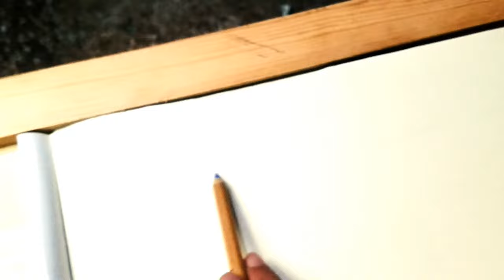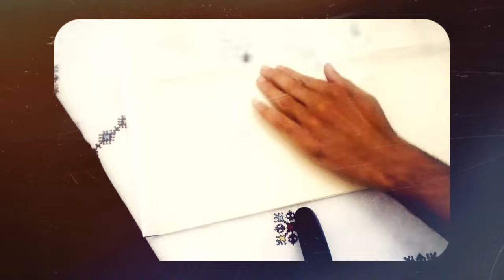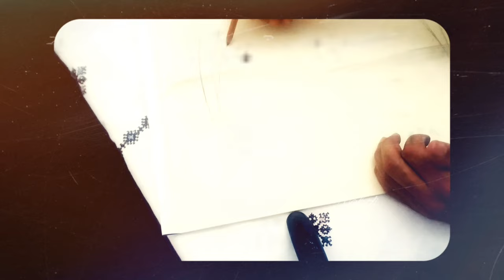nature_Art#Painting_techniques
Art#Painting_techniques
Main Title from the series "Da Vinci's Demons"
Bear McCreary

DaVinci's Demons Soundtrack - Bear McCreary

01. Theme from da Vinci’s Demons (Extended Version)  00:01
02. Invasion of Otranto  02:06
03. The Enlightened  08:18
04. Piero da Vinci  15:36
05. Modus Operandi  22:28
06. Living the Dream  24:45
07. Banished  29:11
08. Messages from Mother  33:12
09. Death Beneath the Horns  36:27
10. The Tank Yard  39:38
11. The Battle of Otranto  50:06
12. A New Pope  58:49
13. Lucrezia  01:01:32
14. People of Accomplishment  01:04:07
15. Da Vinci’s Demons Main Title (Season Three)  01:09:07

filmmusic.io

Mehdi Sebbar ☺😉🌷🌷🌷🌷🎨🖼